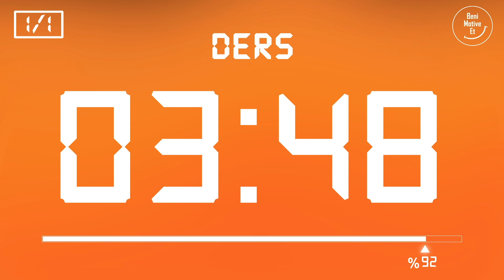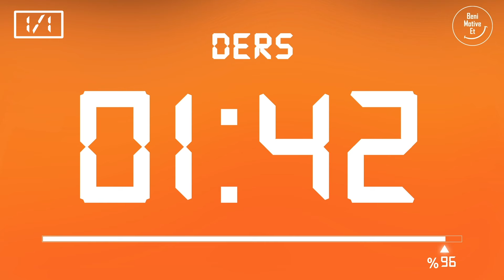Pomodoro Tekniği - 45 dk Ders 20 dk Mola (1 Set) - Reklamsız - Müziksiz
Pomodoro Tekniği, çalışma sürelerini ve aralarındaki molaları düzenli bir plan dahilinde ayarlayarak, çalışma verimliliğini en üst seviyeye çıkarmayı amaçlayan etkili bir zaman yönetimi stratejisidir. Bu video, 1 set halinde 45 dakikalık bir ders çalışma periyodu ve 20 dakikalık bir dinlenme arası sunarak, verimli bir çalışma düzeni oluşturmayı hedefler. 📖

🎯 Nasıl Uygulanır? 📝👩‍💻

🌟 Neden Pomodoro? 🌟
• Konsantrasyonu artırır.
• Motivasyonu yükseltir.

⏲️ Zaman Kodu:
00:00:00 ⏰ Hoş geldiniz
00:00:11 1. Pomodoro Etüdü ⏳
00:45:12 ☕ Mola
01:05:13 🏁 Bitiş

💪 Motivasyon Sözü 🔥
💬 "Dünya üzerinde büyük bir etki yaratabilmek için sıfırdan başlamak zorunda değilsiniz." ~ Jack Dorsey